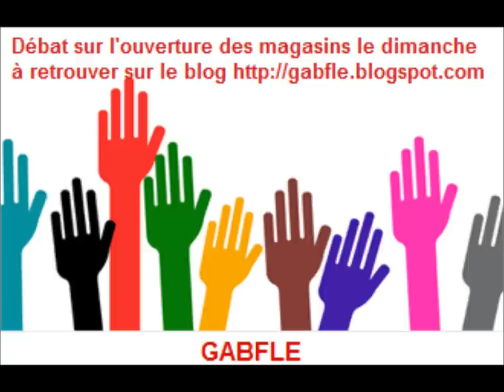Gabfle B2+ ► Débat sur l'ouverture des magasins le dimanche !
un blog pour apprendre le français, avec un quiz, une transcription, et des explications de grammaire, vocabulaire, prononciation. Lien direct